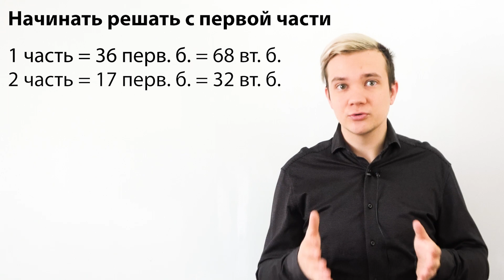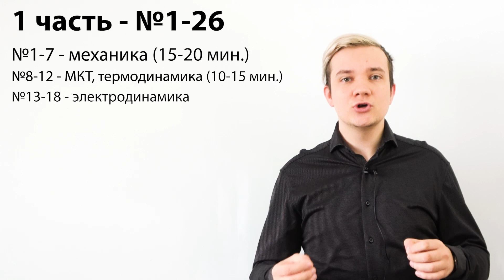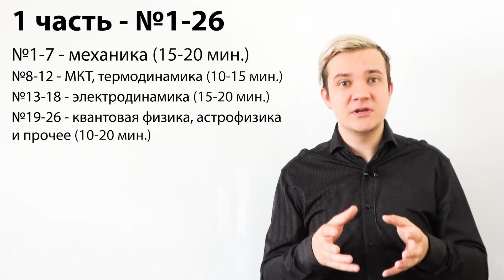Тайм-менеджмент на ЕГЭ2021 по физике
Предпродажа курсов подготовки к ЕГЭ по физике на 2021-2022 учебный год

или Телеграмм @fizika_shkolkovo_bot